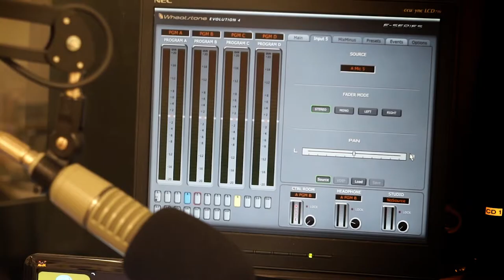Josephine Johnson - "The Spark" - KHSU's Through The Eyes of Women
Singer/songwriter Josephine Joh